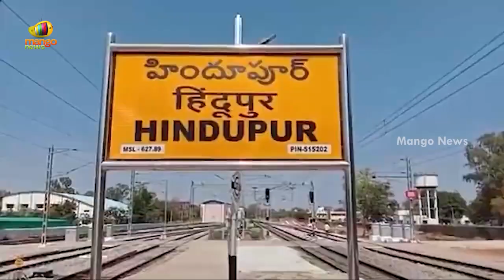Nandamuri Balakrishna Gives Strong Warning Over Assaults On TDP Activists | AP Politics | Mango News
Nandamuri Balakrishna Gives Strong Warning Over Assaults On TDP Activists.